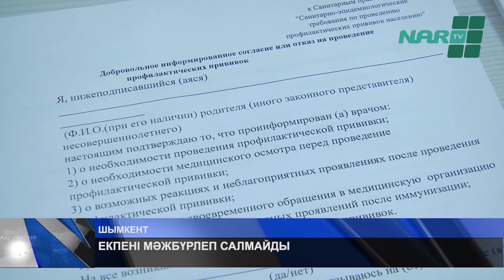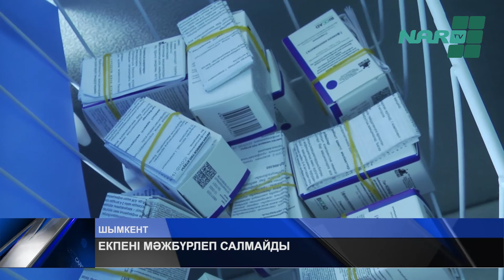ЕКПЕНІ МӘЖБҮРЛЕП САЛМАЙДЫ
Шымкентте коронавирусқа қарсы вакцина егу науқанының жүріп жатқанына бүгін төртінші күн. Қалалық денсаулық сақтау басқармасы белгілеген 4 жерде қазір медицина қызметкерлері егілуде. Арна тілшісі солардың бірінде болып, егілушілермен тілдесіп қайтты.